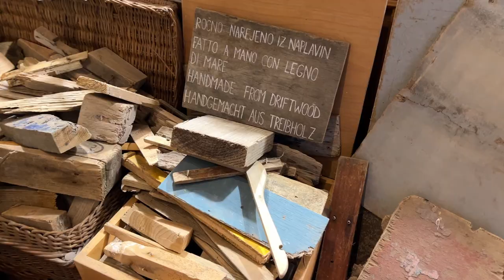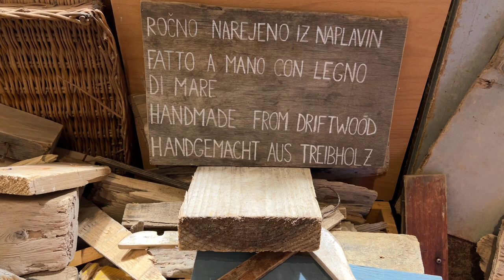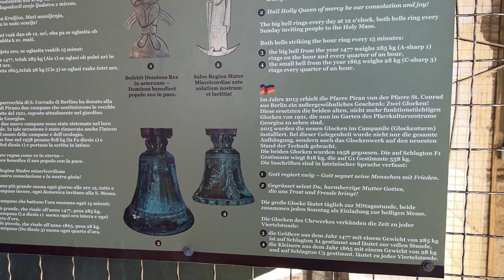2 fantastic views of Piran to photograph: boat trip and view from Saint George’s Church Bell Tower.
In part 3 of my Slovenia coast series, I show you two amazing views of Piran and Portoroz to photograph as I take my family on a great little glass bottom boat trip with Piran Subaquatic Tours, where I can get photos of this beautiful town, Piran and neighbouring Portoroz along with the rest of the Slovenian Istria coast from a different perspective. The boat is a glass bottom boat which the kids will love, when the water is clear enough.

Afterwards, we head up to the top of the bell tower at Saint George’s Church for a spectacular aerial view of the town.

The Slovenia coast is completely underrated. Even Slovenes forsake it for neighbouring Croatia. However, as I am going to show you in this series of videos, Slovenia has just as much to offer as its neighbour and quite frankly there is no need to drive all the way south, when you can drive one hour from Ljubljana and bask in the beauty of the many lovely little places along this little stretch of the Adriatic Sea.

For parking on the Slovenia Coast and other place across Slovenia use the Easypark app

Parking in the centre is not allowed, but you can park here in the multi story and take the free shuttle bus to and from the centre to the car park.

Another great option for getting around Slovenia is Goopti. Get a 5 euro discount off your first booking with my referral

Equipment I use:
Manfrotto: